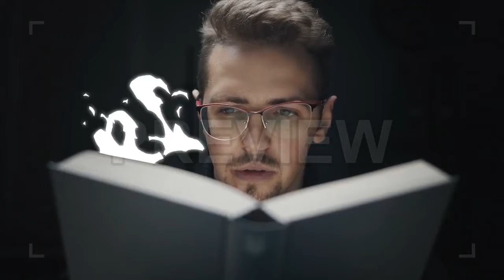Final Cut Pro - Fire Elements Final Cut Pro Templates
Fire Elements is a cool looking and explosively animated Final Cut Pro template that contains a set of 24 fire and burn elements. They're so easy to use and each one comes with its own color controller. You can use them as overlaying elements in your video to emphasize and enhance important moments. Take your project to the next level by adding these interesting elements with an alpha channel. You can use the color controls to customize. Use your projects for TV sequences, advertisements, marketing materials, and more. No plugins required.